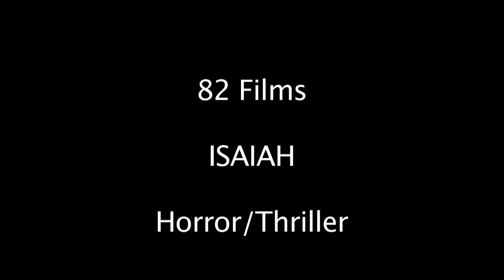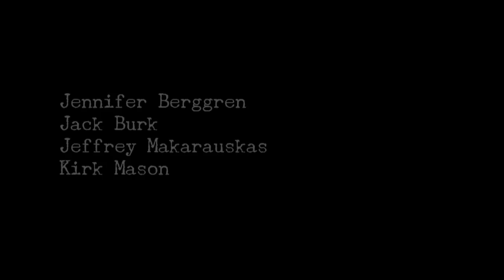ISAIAH - 82films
Short film produced for the East Lansing Film Festival's 48/5 competition. Teams have 48 hours to make a 5 minute film using a given prop, character, genre, and line of dialogue.

Team consisted of
-Kirk Mason
-Jeff Makarauskas
-Jack Burk
-Jenny Berggren